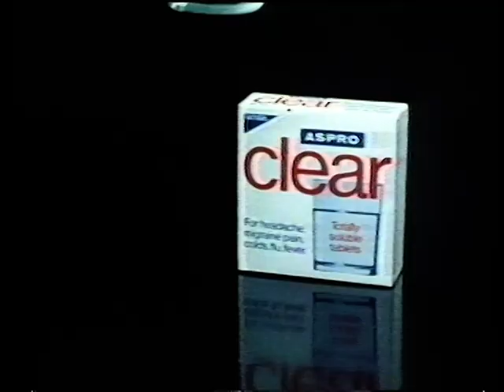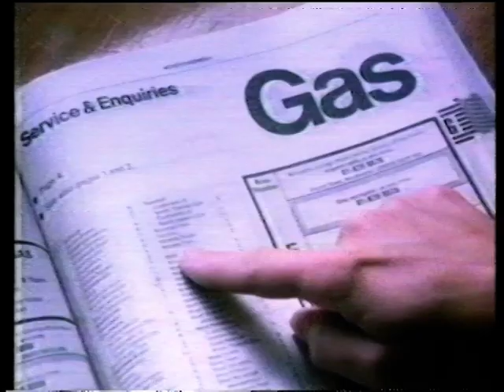LWT Adverts 1982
LWT Adverts break from Buck Rogers the Movie 1982.
Ready Brek Advert 1982
Aspro Clear Advert 1982
Rowntrees Yorkie Advert 1982

Everest Double Glazing Ted Moult Advert 1982
Sainsburys Advert 1982
Crown Plus Two Advert 1982
British Gas Advert 1982